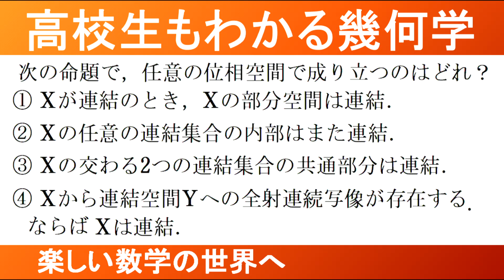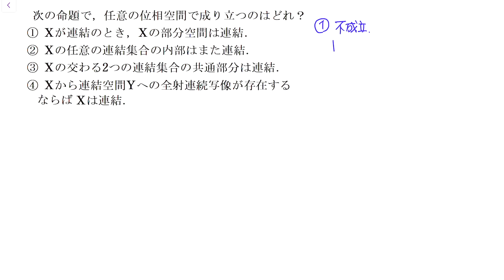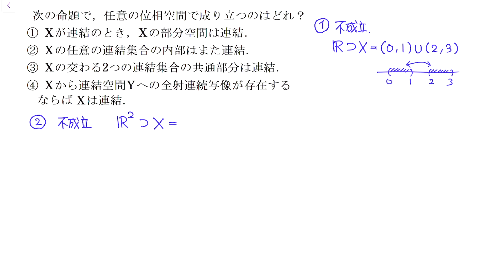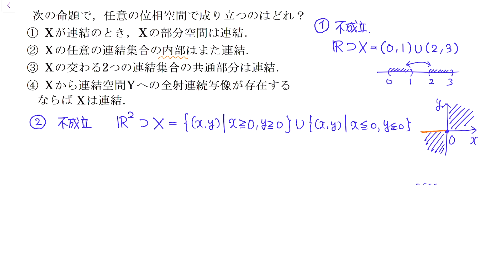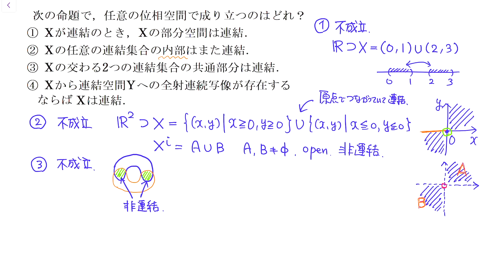【大学数学 幾何学】位相空間論 第23回 連結空間の４命題で成立するものはどれか【数検1級/準1級/大学数学/高校数学/数学教育】Math Olympiad Problems